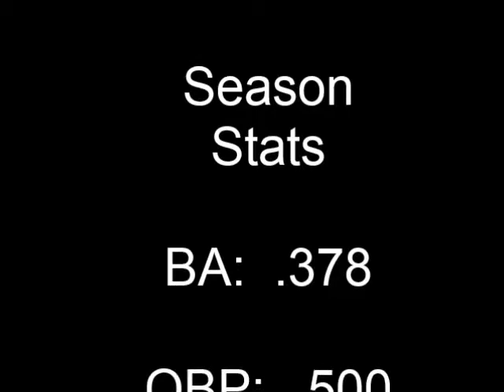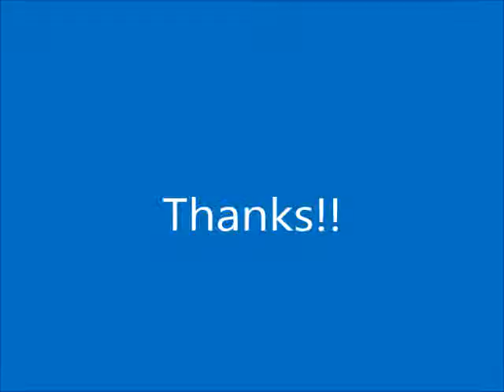Caleb Link Recruiting Video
Caleb Link Auburn High Baseball Recruiting Video